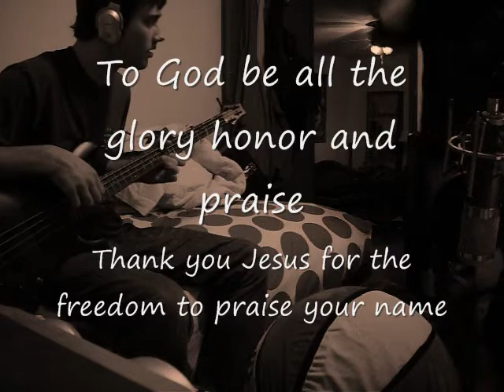Joshua 1:9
I originally got the idea to write this song out of Joshua 1:9 - "Have I not commanded you? Be strong and courageous. Do not be terrified; do not be discouraged, for the LORD your God will be with you wherever you go."

I wrote it over a year ago, so the lyrics might need some work, but I am glad that I can still rejoice about the work that God has done in my life.  Everything I am is for His glory.